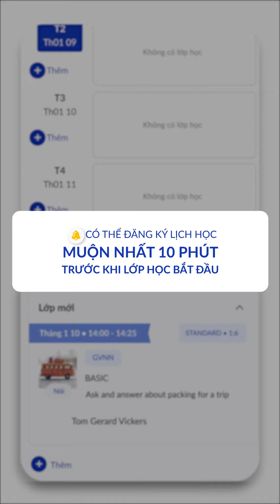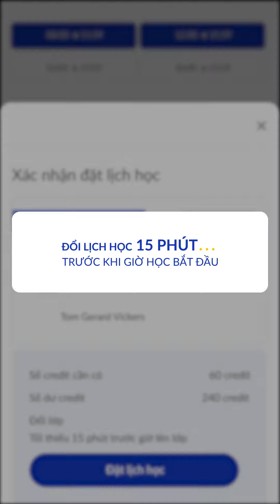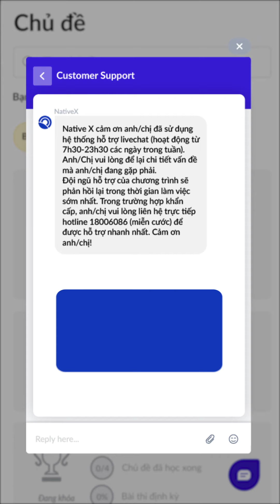[Mobile] Hướng dẫn đặt lịch học thử bằng điện thoại || NativeX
Video này sẽ hướng dẫn bạn đặt lịch học thử tiếng Anh online trên nền tảng NativeX bằng điện thoại thật dễ dàng.

NativeX chắc chắc sẽ đem đến trải nghiệm học tiếng Anh thật tuyệt vời cho bạn. Với NativeX, việc học tiếng Anh sẽ trở lên thoải mái, nhẹ nhàng nhưng lại cực kỳ hiệu quả và toàn diện.

👉 Đăng ký trải nghiệm học thử tiếng Anh miễn phí cùng giáo viên nước ngoài tại (chỉ dành cho người trên 18 tuổi)
𝐍𝐚𝐭𝐢𝐯𝐞𝐗 - Nền tảng học tiếng Anh online tối ưu dành riêng cho người đi làm
Với tầm nhìn định nghĩa lại việc học tiếng Anh hiệu quả và toàn diện 4 kỹ năng NGHE-NÓI-ĐỌC-VIẾT cho người đi làm, cùng mô hình LỚP HỌC NÉN độc quyền, giúp IN DẤU TIẾNG ANH:
💙 Rút ngắn ½ thời gian học, nâng trình tiếng Anh chỉ sau 48 buổi
💙 In kiến thức vào trí nhớ dài hạn khi tăng đến 20 lần chạm tương tác cho mỗi kiến thức mới
💙 Tăng khả năng tiếp thu và độ tập trung qua chuỗi bài học cô đọng chỉ 3 - 5 phút
💙 Lớp học chỉ 3 đến 6 học viên, cùng giáo viên và giáo trình chuẩn quốc tế từ Macmillan & National Geographic Learning
💙 Linh hoạt đặt lịch và học trực tuyến bất cứ lúc nào, bất cứ nơi đâu